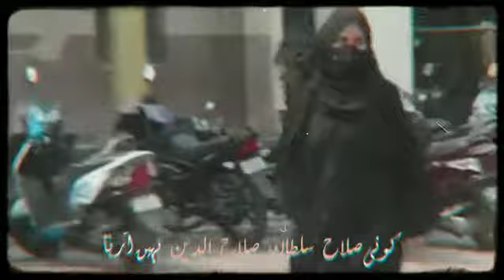Muslim Brave Girl Viral Video Allahu Akbar in India | Karantaka Allahu Akbar Hijab Girl Viral Video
HijabRow
The Hijab controversy in India is heating up as Hindu students continue to oppose Muslim classmates wearing hijab on campus. Young Muslim students, on the other hand, refuse to give up and continue to fight for their fundamental rights.

In this regard, a video of a Muslim girl fighting against a Hindu extremist crowd went viral on social media. The young Muslim girl was on her way to college in Karnataka when Hindu-right students began heckling her. They also waved saffron blankets antagonizingly.

The girl first disregarded the throng, but the mob continued to yell anti-her insults. While the group appeared scary, the brave girl responded to their slogans with “Allahu Akbar.”